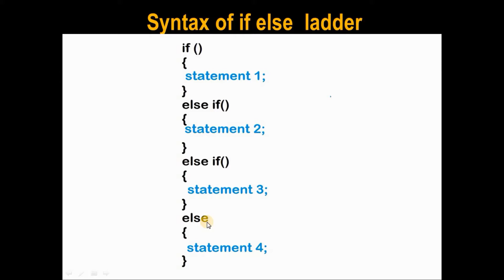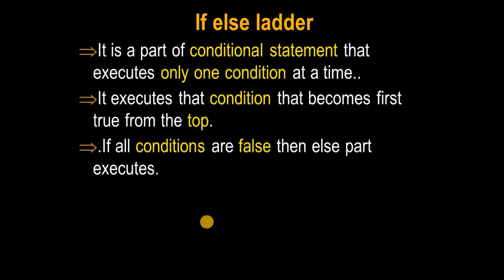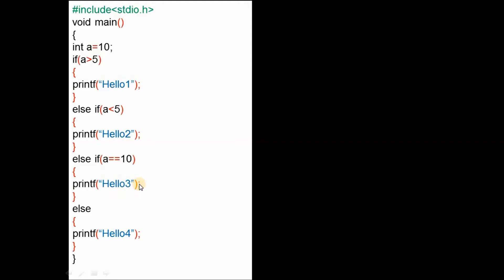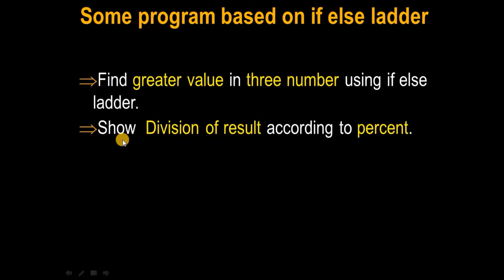IF ELSE LADDER in C Language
Hello Friends in this video you will learn about what is if else ladder,syntax of if else ladder ,example etc.